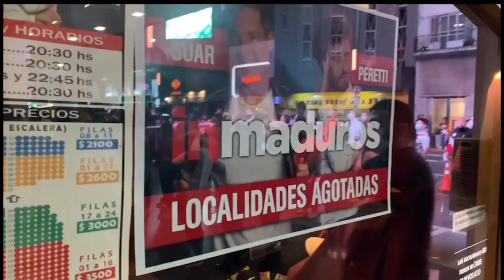Sebastián Yatra fue a ver la obra teatral de Adrián Suar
En la noche del viernes, Sebastián Yatra fue a ver a Adrián Suar y Diego Peretti en la obra “Inmaduros”. .